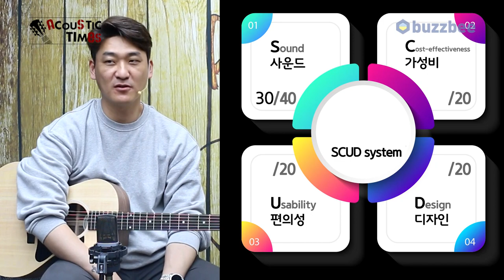[AcousticTimes 1163회] Gibson 어쿠스틱기타 G-00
0:00 오프닝
4:19 스펙(Spec)
6:15 사운드 테스트(Sound test)
10:30 시연 (Demo)
12:19 한줄평
13:48 SCUD 점수